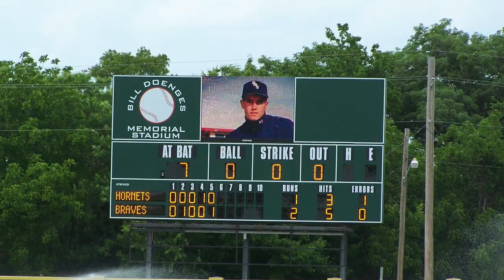APPRENDRE LE BASEBALL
Cette vidéo à été créer dans le cadre de mon projet personnel à mon École Secondaire.